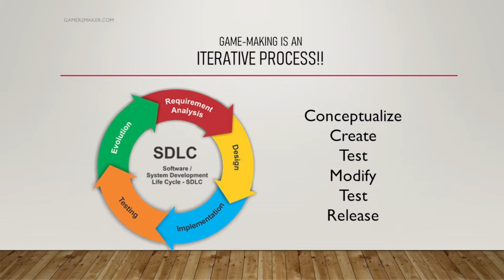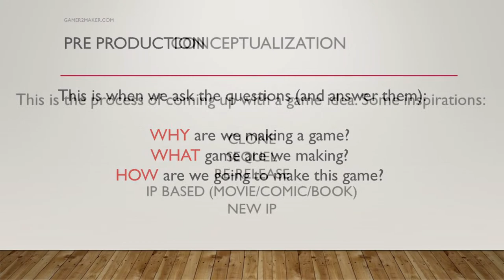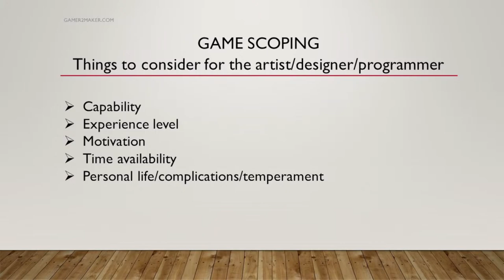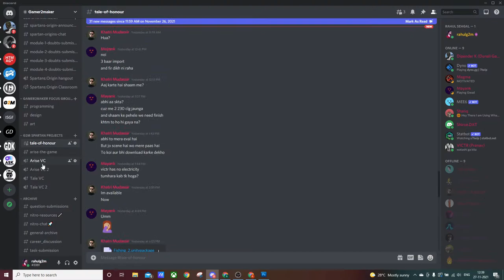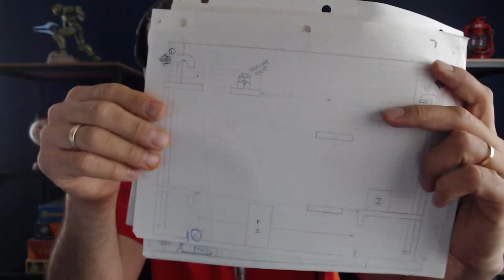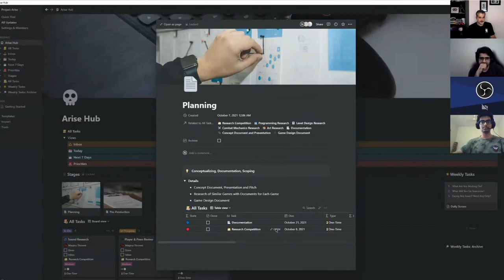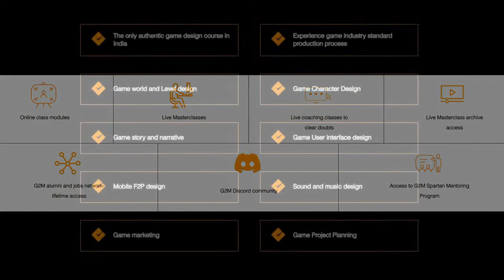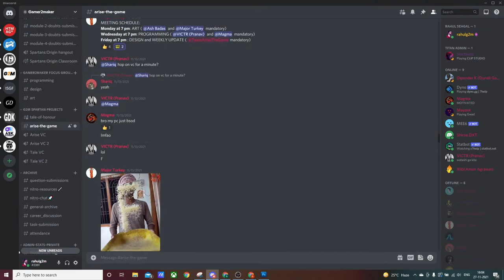Gamer2maker Nitro | How to make world-class games | Find the fastest path into the game industry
A recording of the latest Gamer2maker NITRO

Here's what I spoke about

- How to make world-class games
- How you can find the fastest path into the game industry
- Details of the Gamer2maker Design and Production Course

Let's GO!!!